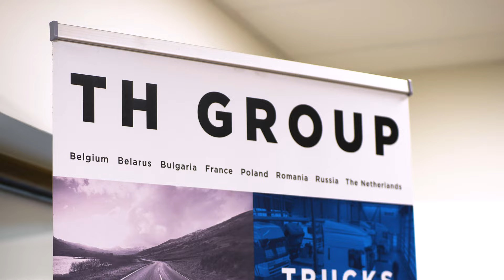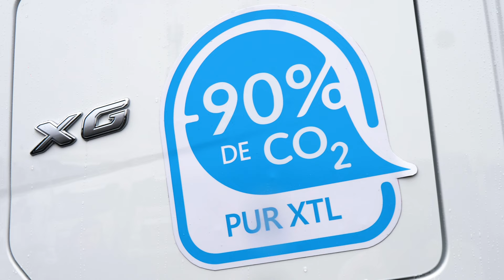Groupe Blondel - Nouveau Véhicule DAF XG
🚚 Le nouveau DAF XG vient compléter la flotte du Groupe Blondel  🚚

Découvrez le DAF XG, un camion nouvelle génération qui intègre la flotte du Groupe Blondel.

La conception unique du camion DAF XG met l'accent sur l'efficacité, la sécurité et le confort de conduite de pointe.

Récompensé par le prix International Truck of the Year 2022’ (Camion International de l'Année), le camion DAF XG offre des performances énergétiques exceptionnelles pour répondre aux besoins les plus exigeants du transport routier.

Dans cette vidéo réalisée en collaboration avec TH Truck France, vous découvrirez en détail les caractéristiques du DAF XG, telles que son moteur puissant, sa cabine spacieuse et ergonomique, ses fonctionnalités de sécurité avancées, et sa connectivité intelligente.

Rejoignez-nous pour une plongée fascinante dans l'univers du transport routier et explorez comment le DAF XG offre une solution innovante et efficace pour répondre aux défis de l'industrie. Que vous soyez un professionnel du transport à la recherche de performances optimales ou un passionné de camions, cette vidéo est faite pour vous.

Partagez cette vidéo avec vos collègues et amis intéressés par les camions nouvelle génération.

Pour en savoir plus sur le Groupe Blondel et nos services de transport de confiance, visitez notre site web Nous sommes ouverts aux partenariats et à toutes vos questions.